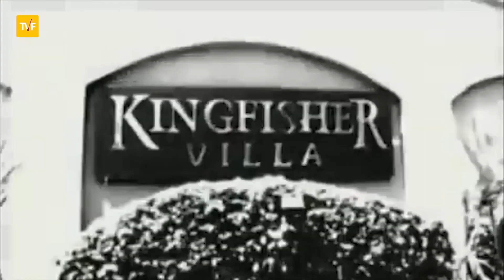Force India Formula 1 Team Ki Story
Here is the full detail about the Force India F1 Team that you need to have.